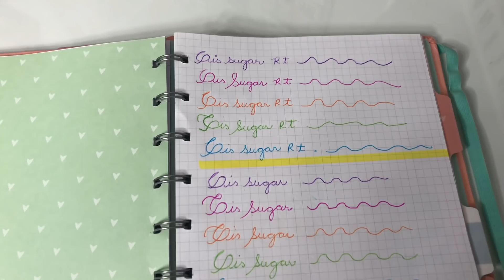ORGANIZANDO ESTOJO DUOBOX DA KIPLING - SoEmTonsPastel 😍